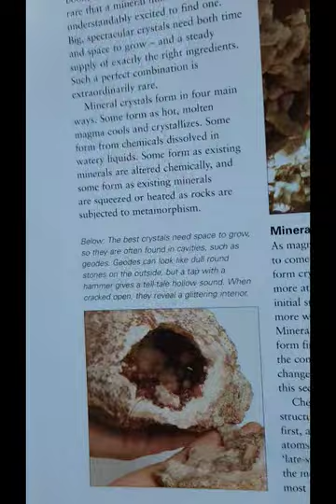Depositional features formed by Groundwater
Geode, concretion(vclip iii) 11th Geology